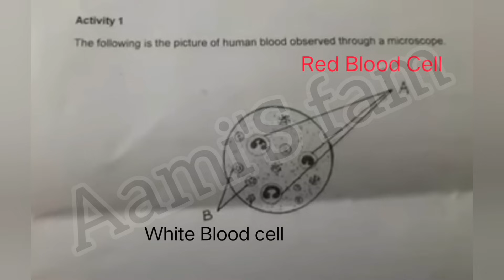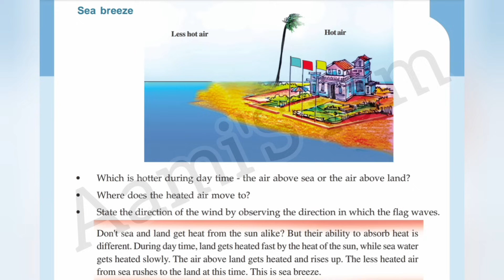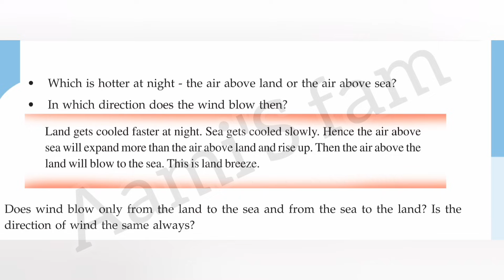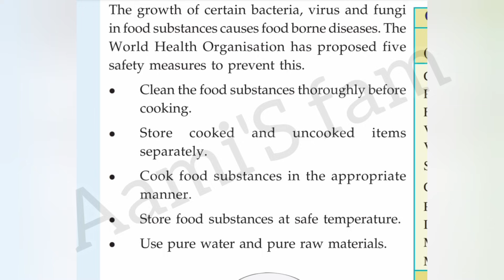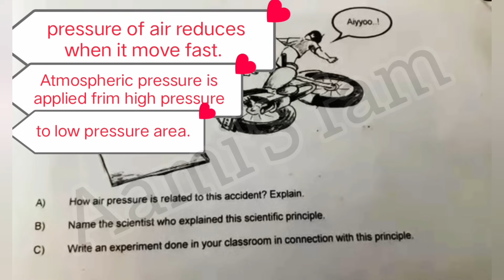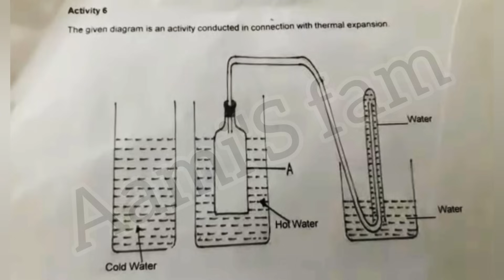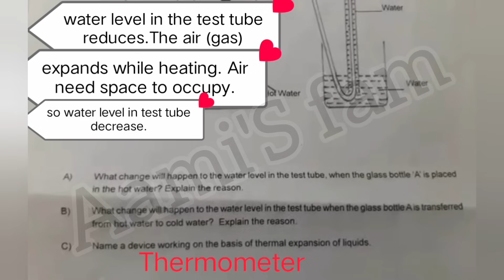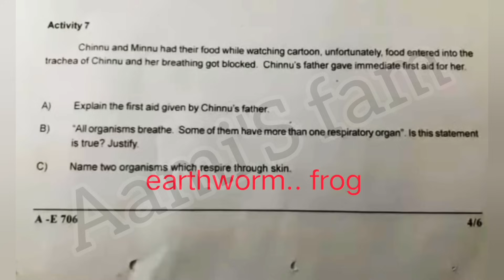Annual Examination Basic science Class 7 Question paper with Answers